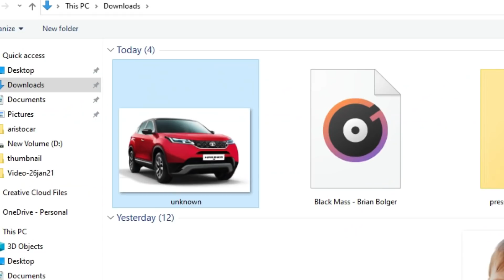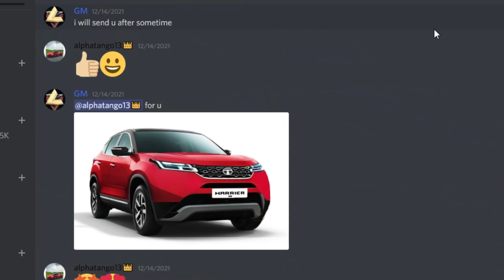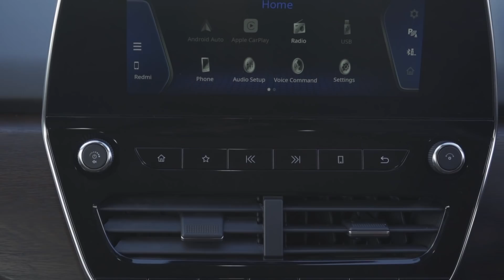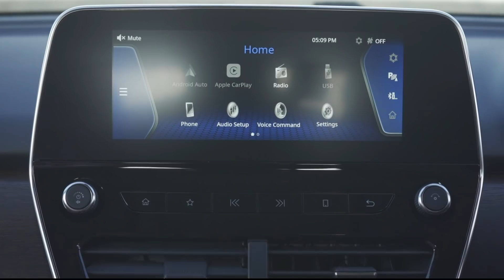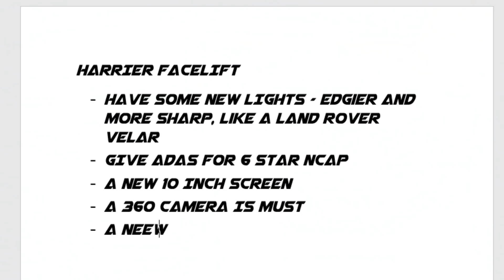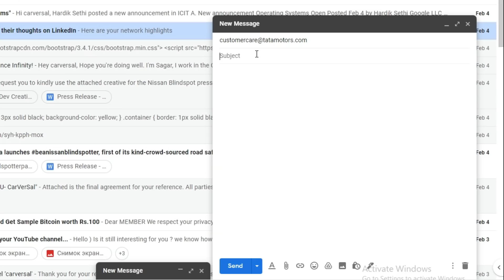बस Harrier का ये Velar Edition आ जाए | Building 2022 Tata Harrier Facelift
Tata Harrier need a facelift and in this video we will build the feature list of the 2022 Tata Safari Facelift

social media -
other channel -  @aristocar

The 2022 Tata Harrier Petrol should have features like 360 Camera in Tata Harrier or 18 inch alloys or Tata Harrier 10 inch screen with a Tata Harrier AWD Option for better off-road and ADAS Tata Harrier a 5 Star NCAP Rating.

The 2022 Tata Harrier Petrol Facelift Launch will compete with the 2022 Scorpio